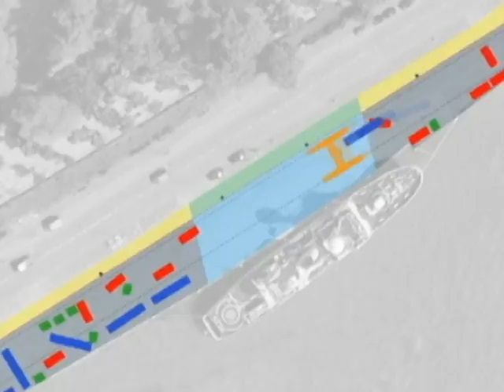Landscape & Me - It's Always On My Mind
A short video for the SLIC competition focussing on my proposals to create a container based park for a site in Rotterdam.